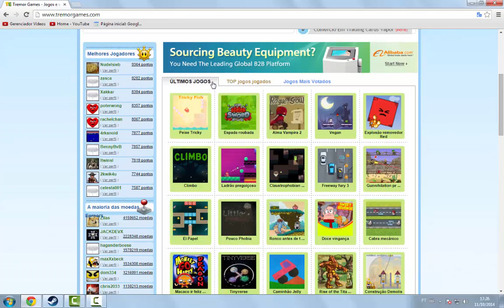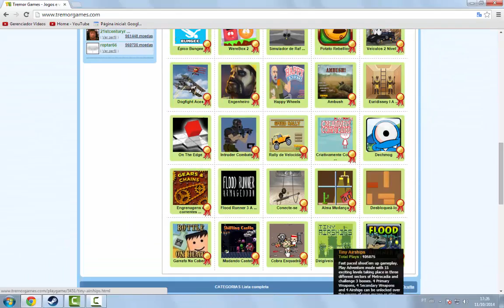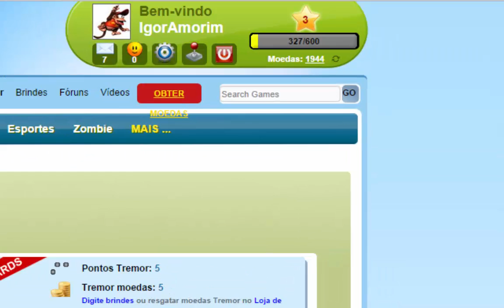Como ganhar Tremor Coins jogando Online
Não conhece a Tremor Games? Sabia que da para comprar jogos na Steam ou Origin com as Tremor Coins? Saiba todos os detalhes vendo esse outro vídeo:

O link do Site da Tremor se encontra no vídeo do link acima com todos os detalhes.